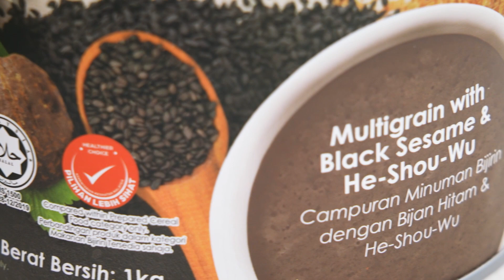Kinohimitsu Royal Black FSS Product Integration Video by Rickman